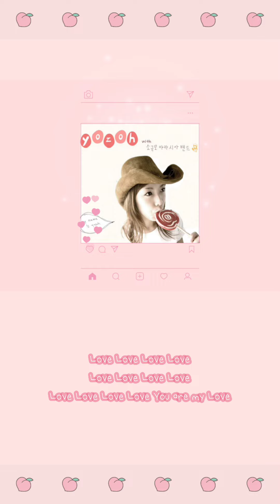[Playlist] Love _ 소규모아카시아밴드 , 요조 / 가사 lyrics / 세로모드